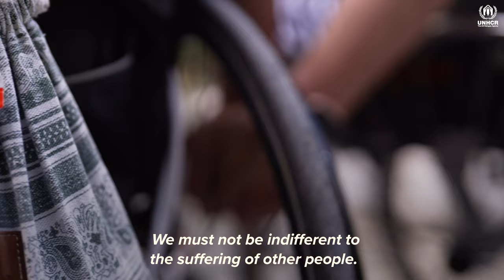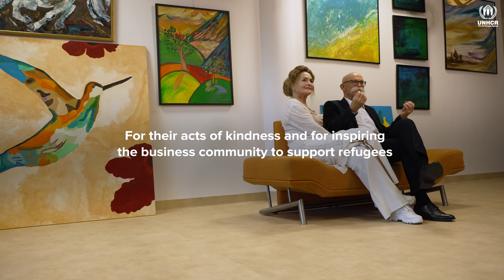Lena Grochowska and Władysław Grochowski are the 2023 UNHCR Nansen Refugee Award winners for Europe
Established in 1954, the UNHCR Nansen Refugee Award is presented each year to an individual, group or organization who has gone above and beyond the call of duty to protect or assist forcibly displaced or stateless people. Since 2017, UNHCR has also recognized several regional winners each year.

Philanthropists Lena Grochowska and Władysław Grochowski are the Europe Regional Winner of the 2023 UNHCR Nansen Refugee Award. Their charitable work has made an indelible impact on thousands of refugees by providing them with essential support, including shelter, access to livelihoods, and social inclusion. The couple are also vocal advocates for tolerance and humanitarian ideals. They have helped rally the business community and civil society to support the people affected and impacted by forced displacement. They launched their foundation in 2014 to provide support and assistance to people of Polish origin returning to Poland, often after several generations, from countries, mainly in Central Asia, of the former Soviet Union.  Following Russia’s full-scale invasion of Ukraine in 2022, they initiated a free emergency accommodation programme that has provided approximately 310,000 nights of free lodging to refugees from Ukraine. The foundation’s approach to social and economic inclusion is centered on highly vulnerable individuals, including refugees with disabilities.